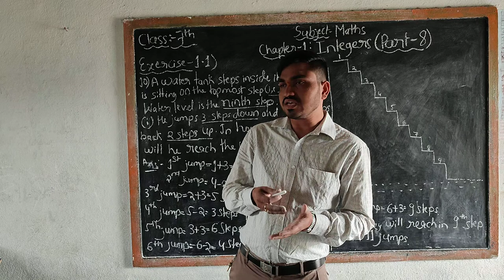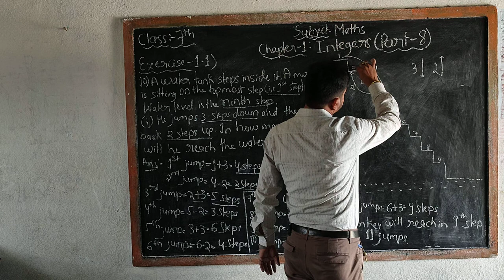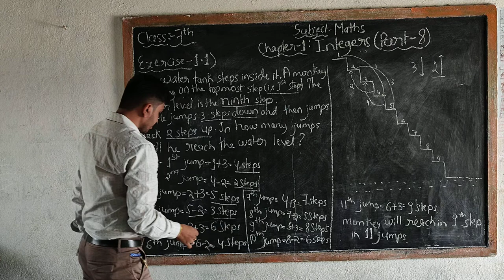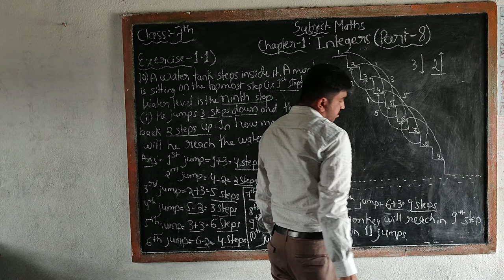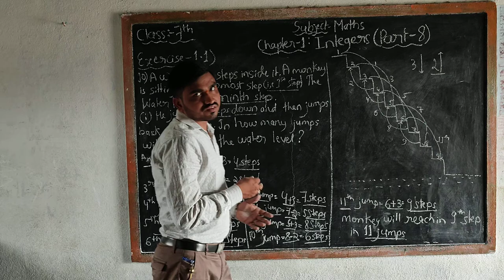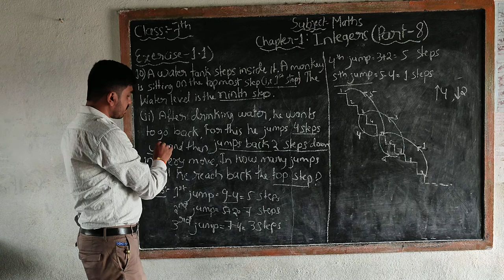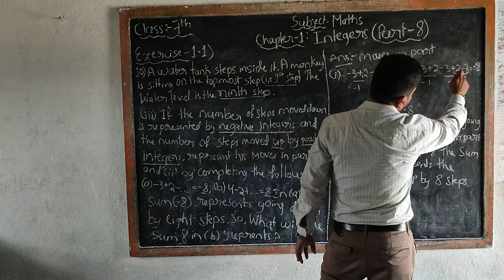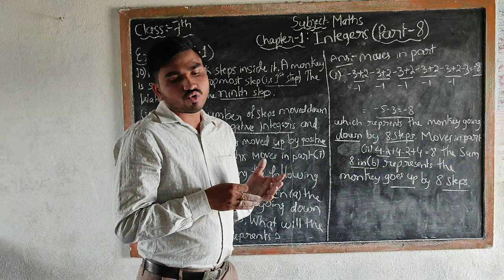class-7th. subject-maths (part-1). chapter-1: lntegers (part-9).